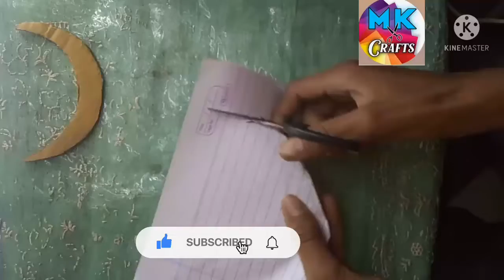How To Make Moonknight Weapon| Cardboard Crescent Darts Easy Step By Making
How To Make (MARVEL) Moon Knight Cardboard Crescent Darts| Moon Knight Weapon| Cardboard Weapon
drawing how to make moon knight weapons
moon knight weapons cardboard
cardboard moon knight weapons
how to make moon knight weapons easy
moon knight drawing
crescent desert moon knight weapons
moon knight
 moonknight
 marc spector
mark spector
superhero
super hero
avengers
spider-man
 spiderman,
spider man
 moon-knight
mr. knight
 egyptian gods
 egypt, spector
comics explained
 comics explainer
 vigilante
Midnight Khonshu
marvel infinity
coming movie

MK CRAZY ART AND CRAFT